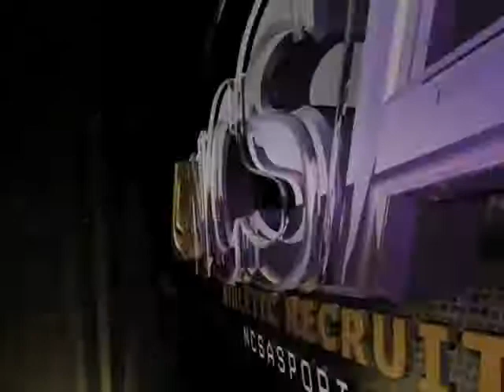Alex Bennett Freeport, IL QB 2010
Alex Bennett's Quarterback Highlight Video from his Junior season - 2010
6 ft 4 inches
185 lbs